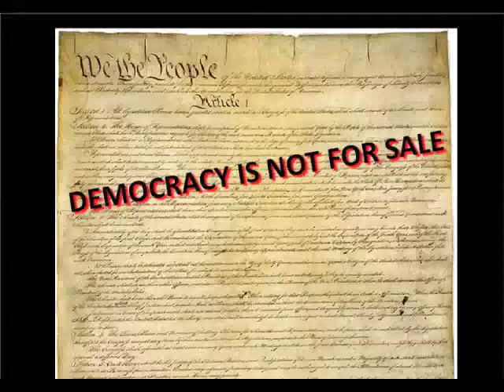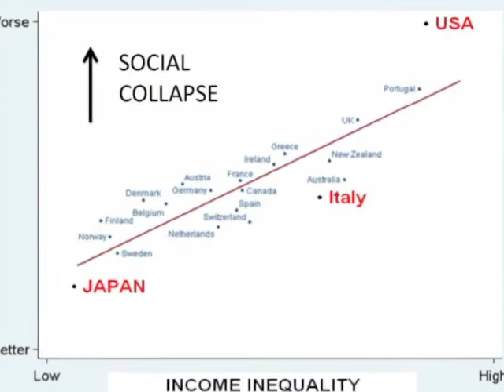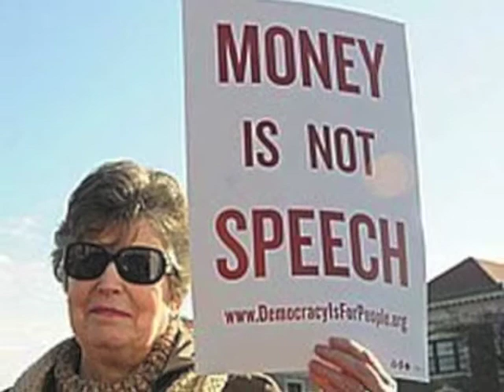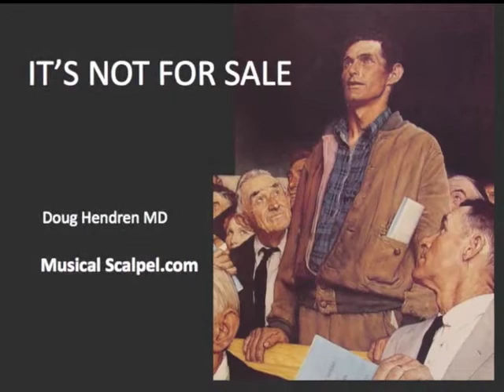IT'S NOT FOR SALE Medium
The Supreme Court thinks that corporations are people and money is speech. We disagree. Democracy is not for sale.